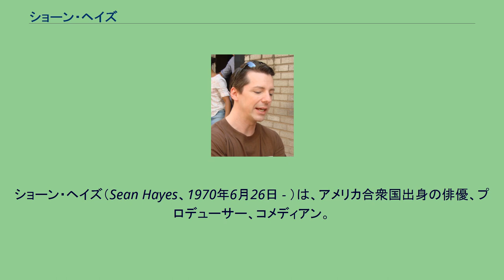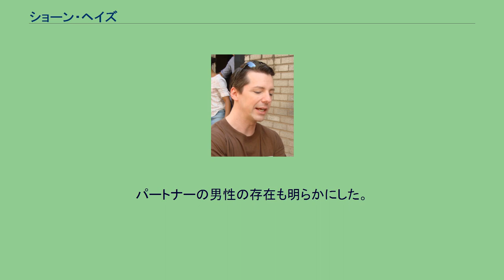ショーン・ヘイズ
ショーン・ヘイズ（Sean Hayes、1970年6月26日 - ）は、アメリカ合衆国出身の俳優、プロデューサー、コメディアン。
イリノイ州シカゴ出身のアイルランド系。
イリノイ州立大学で音楽と演劇を学ぶ。
その後はピアノ奏者として働き、地元の劇団の演出家としても活動する。
シカゴのステッペンウルフ・シアター・カンパニーのために作曲をしたり、即興劇団のセカンド・シティに参加したりもした。
1995年にロサンゼルスに移り、コマーシャルに出演したり、スタンダップ・コメディの舞台に立つなどするようになる。
1998年から8年間続いた人気コメディシリーズ 『ふたりは友達? ウィル&グレイス』でエキセントリックなゲイのジャックを演じて人気を博した。
俳優業以外では、2010年に第64回トニー賞授賞式で司会を務めたほか、『Hot in Cleveland』『GRIMM/グリム』の共同製作総指揮も行っている。
2010年3月、雑誌「Advocate」のインタビューに応じ、自身がゲイであることをカミングアウト。
パートナーの男性の存在も明らかにした。
^ Sean Hayes: I Am Who I Am - Advocate.com.